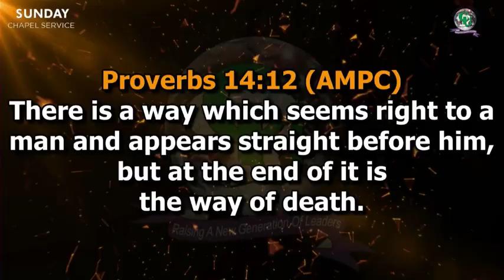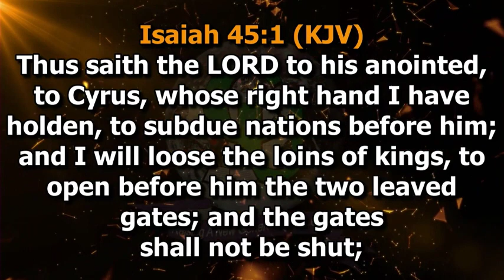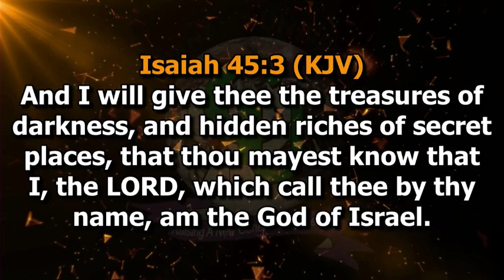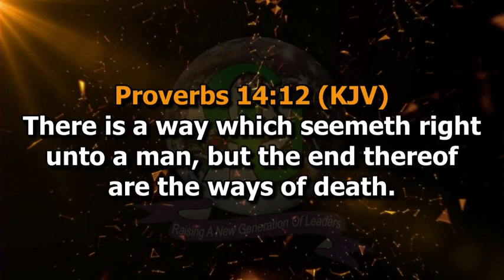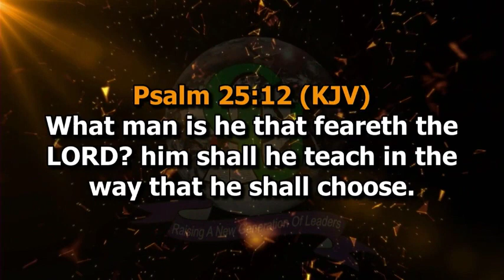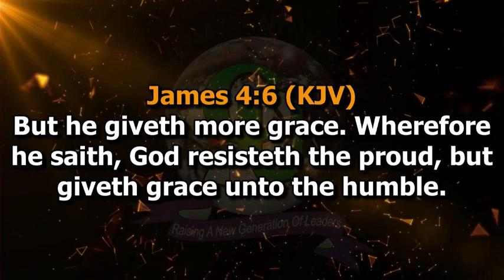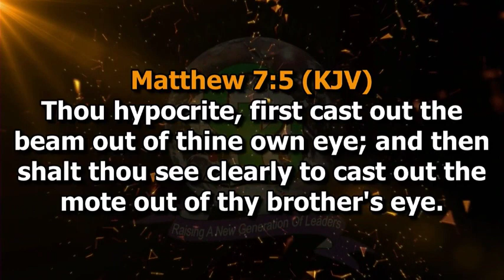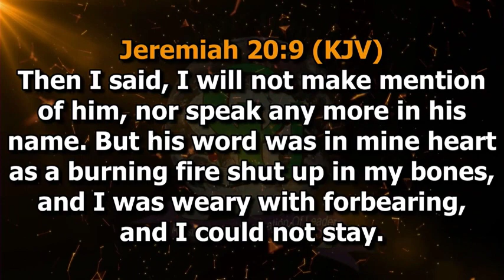THE BELIEVER'S GPS | PASTOR STEVE OGAH | CU CHAPEL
Follow Steve Ogah on his various social media pages for more life-transforming content.